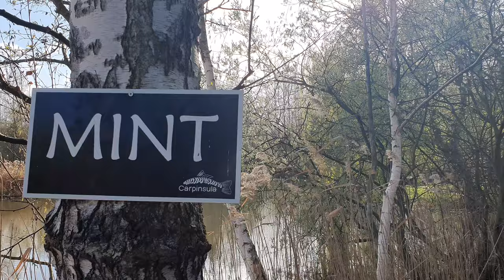CARPINSULA BELGIUM . EDDY STERCKX BAITRANGE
Carpinsula paylake Belgium with unique carps